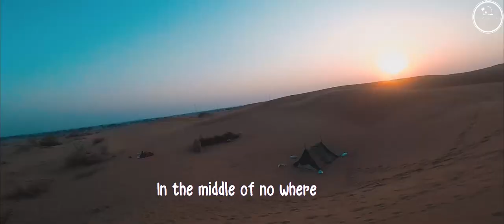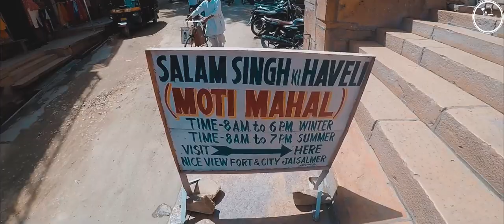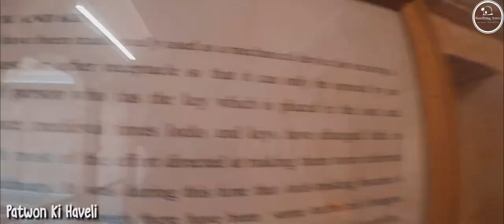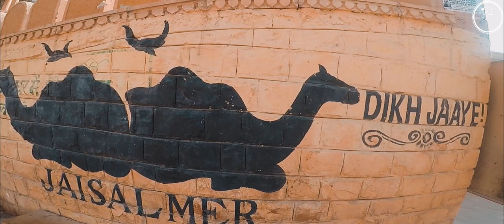JAISALMER travel guide | HAVELIS of JAISALMER | Day 2 | Jaisalmer Travel series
About this Episode:
In this episode,  we are exploring Jaisalmer on Day 2. We will be spending an extra ordinary morning in Thar desert and reach back to Jaisalmer city to visit some beautiful mahals. Jaisalmer is also known as Golden city of India as most of the houses here are made of yellow sandstone.

About this Travel Series:
Here is the Episode 1 of A Jaisalmer travel series. In this travel series we will show you how to explore Jaisalmer in 2 days.  We will be showing all the places that one can visit in Jaisalmer. We would also go on Camel safari and  stay overnight in the Thar desert.

In the Next Episode
In the next episode,  we will be exploring Pushkar and celebrating Holi festival there.

Next Destination:
After our time in Jaisalmer we travel travel to Pushkar and Celebrate Holi festival in Pushkar.

If you don't know who we are ?

We are two friends, Shashank and Dipesh, Who love travelling to unique and amazing places on a budget and still have fun and adventure.

We travel places by spending very less and let our viewers know how they can also travel to places and have fun by spending less.